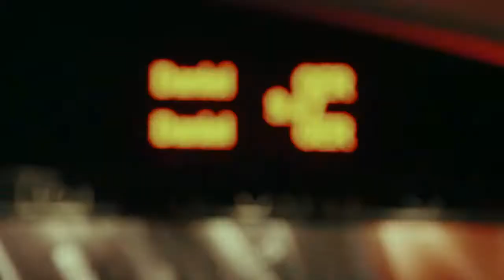Nike Football: Be Mercurial Paris: Finding Europe's Fastest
Twenty ultra-fast finalists arrived in Paris ready to go head-to-head in a bid to be crowned Europe's fastest Mercurial athlete. The challengers were put through their paces in a series of drills designed to test their speed to the limit.  Zlatan Ibrahimovic and Gregory Van der Wiel were on hand to captain and mentor the aspiring footballers. Danijel Majdancevic proved unstoppable, earning the crown of fastest on the pitch.